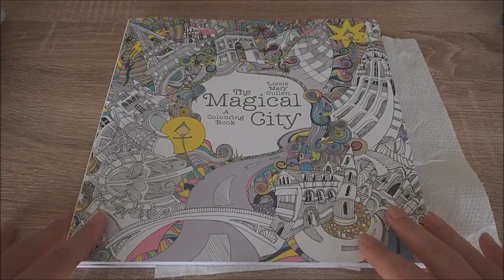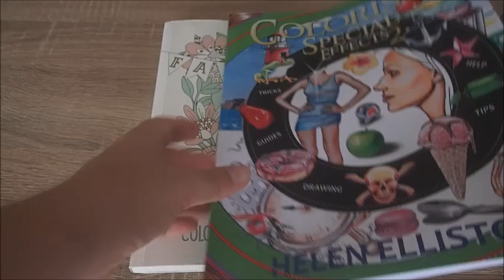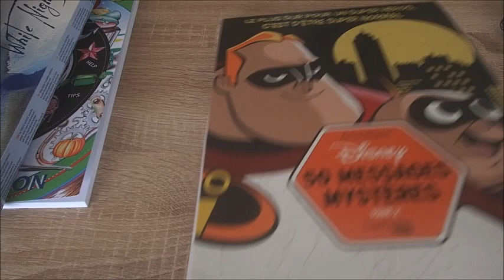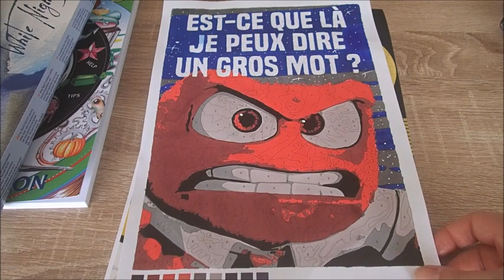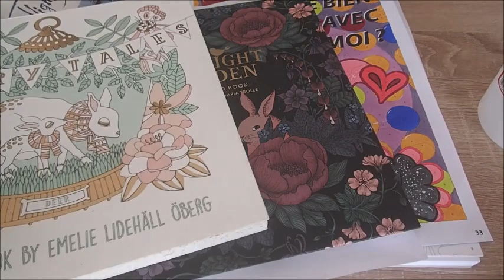Coloriage juin 2018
Coucou, je vous présente mes coloriages du mois de juin ^^ Comme toujours, je vous laisse les liens Amazon. Bon visionnage ;)
Aquarelle White Nights
Derwent Inktense
The magical city
Fairy tales
Colorist's special effects 2
Twilight garden
Messages mystères 2